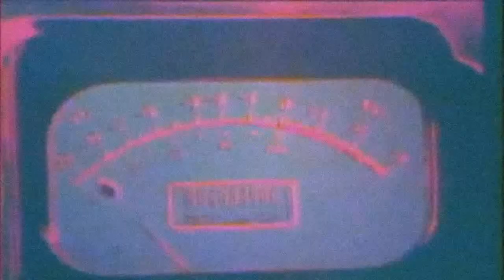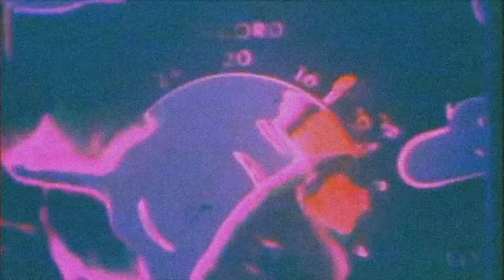Christine 23 Onna - Fantastico! (Acid Eater)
Fan video for space mondo psychedelic  group from Japan:  Christine 23 Onna ( featuring noiserock guru Maso Yamazaki with guitarist Fusao Toda from Angel'in Heavy Syrup ).  From their excellent 2002 LP "Acid Eater" (which has sadly never been released on vinyl).  Features clips from John Whitney's "Experiments in Motion Graphics" 1968 & 16mm Heads & Tail trimmings with Leader Ladies / China Girls.  * WARNING: Video contains Subliminals and Flashing that may trigger Photosensitive Epilepsy.